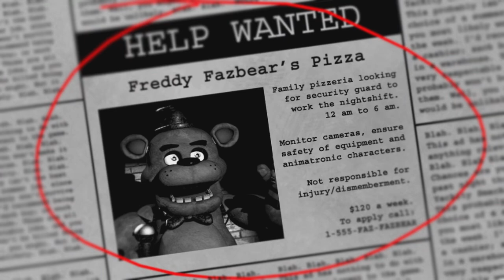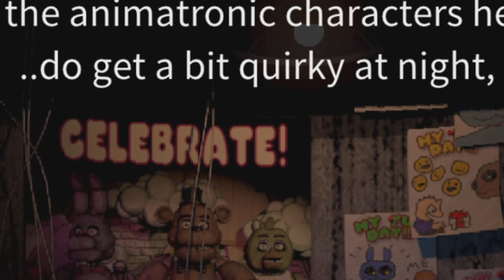Five Nights With Freddy ❤️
Is thar a Fredrick FazWellington ??